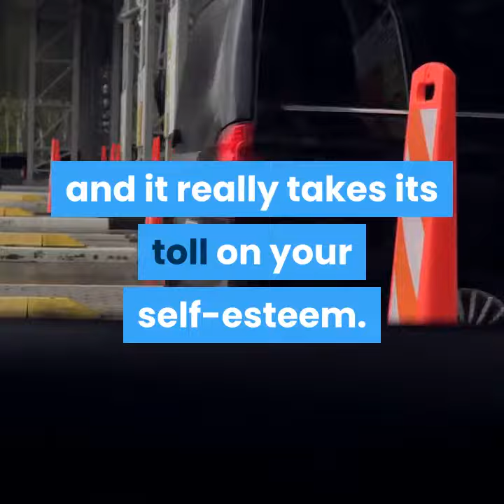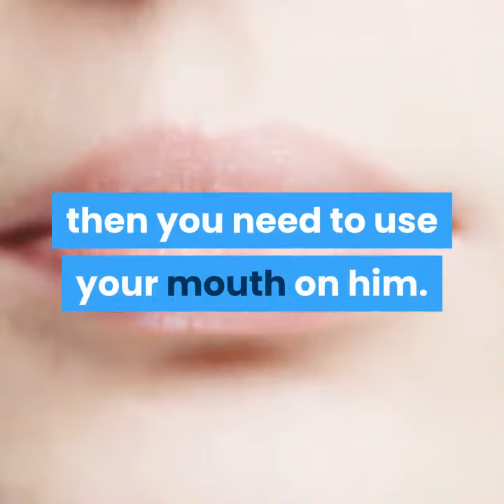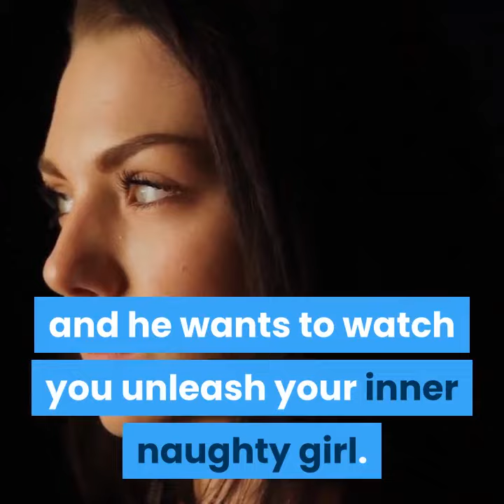how to touch a man to make him come the sexiest ways to please him and set your love life on fire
Learn His Secret Obsession And Make Him WANT YOU So Much It'll Drive Him Nuts!

Every woman goes through a period of time where she just doesn't feel that sexy anymore and you are going through this right now. You feel like maybe you just aren't enough for your man anymore and maybe he wants more than you. This makes you feel inadequate and it really takes its toll on your self-esteem.

You could cry and feel sorry for yourself during this low time in your life, or you can do something about it. You can start on a new path to sexual discovery and you can learn some new ways that will transform your ability to please your man and to actually blow his mind in the bedroom.

You want to learn how to touch a man to make him come and you also want to learn some of the sexiest ways to please him and to set your love life on fire. It's time that you became a total sex goddess in the bedroom and that you showed your man what you are truly capable of.

To give your man what he really wants in the bedroom, here are some of the sexiest ways to please him tonight and how to make him come with just your touch:

When you are touching a man, you want to use a little force on him. The penis is built very strong and if you want to please him in the right way, you need to forget about being the gentle woman that you are used to being and you need to get a little wild. Don't be afraid to use a little force on him and to use a tight grip when you are touching him. As well, when you are touching other parts of his body, being a little rough when grabbing him or scratching him will really get him going too. He wants you to be rough so you best be giving him what he wants.

Another way to please him and to get him going in the bedroom is to use your mouth on him. Too many women are afraid or hesitant about giving a man oral sex and they shouldn't be. Your mouth possesses so many tricks that will send shivers all throughout his body. If you really want to get him going and if you really want to make him come, then you need to use your mouth on him. This gives him a whole new sense of pleasure and satisfaction and it drives him completely wild and crazy. Plus, when you give him oral sex, he will be more inclined to return the favor and this is when your love life is really set on fire and improves drastically.

Don't be afraid to touch your man and to please him. He wants you to touch him in a certain way and he wants to watch you unleash your inner naughty girl. Do that for your man tonight and not only will he get a ton of pleasure from it, but so will you.

When you have no sexual confidence in the bedroom, more than just your sex life suffers. You aren't taking control of your femininity and the sexual power that you can possess. Find out what you can do, starting today, to completely transform the intimate relationship you have with your spouse and yourself from this helpful site.

If you want to hone in on your sexuality, then you need to learn some sex tips to drive him crazy and completely blow your man's mind tonight.